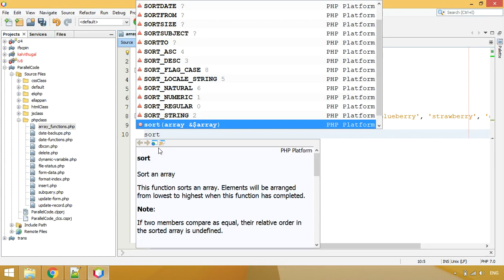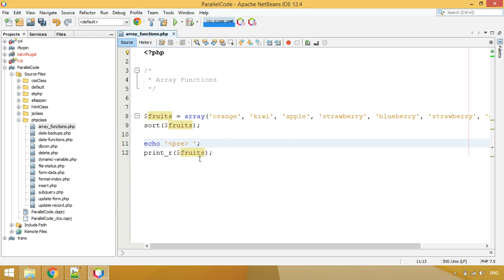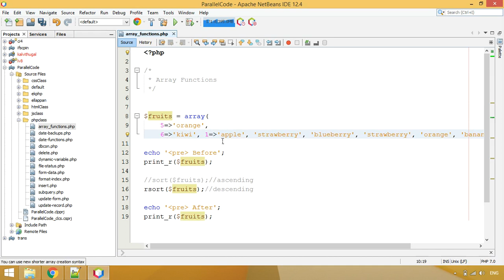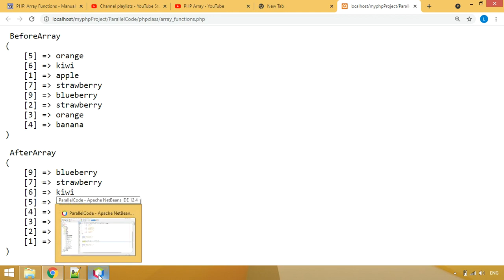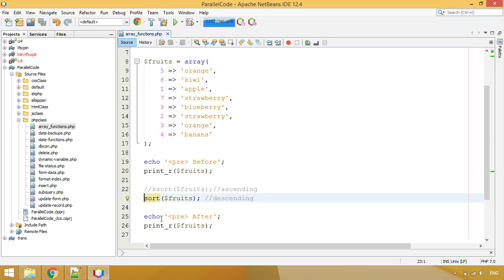#6 How to sort array in php tamil | how to sort key array | ascending or descending order php tamil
Learn about how to sort an array in ascending or descending order in php tamil | how to sort a key array in ascending or descending in php tamil

sort($array_name) this function is used to sort an array values in ascending order

rsort($array_name) this function is used to sort an array values in descending order

ksort($array_name) this function is used to sort a key array values in ascending order

krsort($array_name) this function is used to sort a key array values in descending order